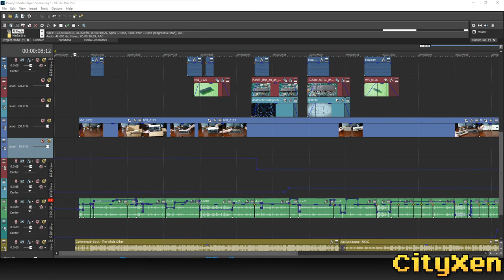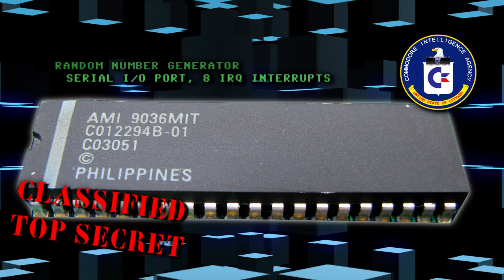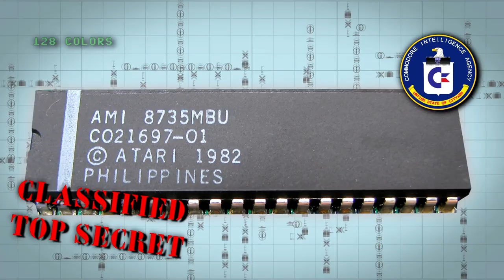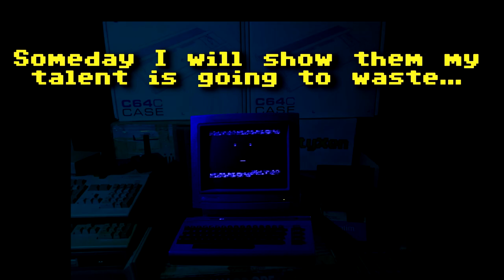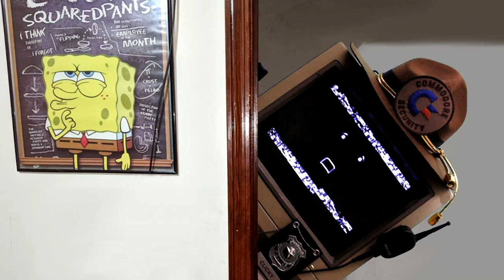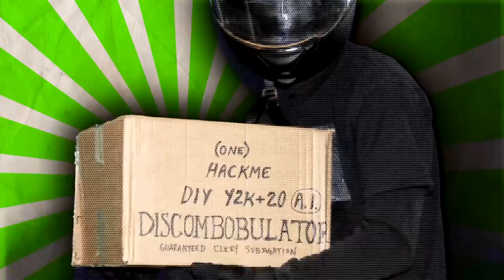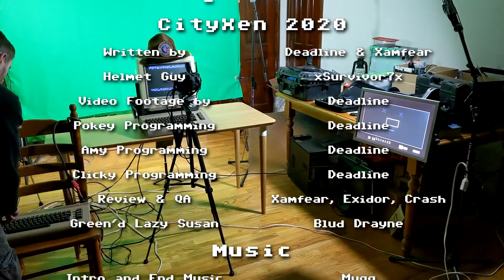Pokey's Portal - Commodore 64 vs Atari 800 XL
The Commodore Intelligence Agency has been receiving reports of unusual inter-dimensional portal activity in and around CityXen. It seems that 8 and 16 Bit Artificial Intelligence entities are coming through these portals. Citizens are advised to stay indoors away from Windows and DOS based applications.

Index:
00:00 CityXen Intro
00:12 Xamfear brings an Atari 800 XL
00:54 Deadline gives Agent 008 a CIA Q briefing
02:25 Shameless begging for subscribers and patrons
03:01 Deadline and Xamfear leave the studio
03:15 Clicky gripes about not getting to be in the video
03:58 Credit roll with AI backstory sound bytes
05:49 Clicky investigates strange light in prop room
06:14 Pokey appears swirling in portal
06:21 Pokey pops out of portal
06:33 Clicky and Pokey conversation
08:05 Helmet Guy tries to subjugate Clicky
08:37 Pokey asks what 2020 is like
08:48 Clicky explains the evil Ms DOS AI
09:25 Clicky challenges Pokey to a duel
10:05 Clicky vs Pokey fight!
10:19 Amy reprimands Clicky for being in the prop room
10:41 Outro and behind the scenes footage

Intro and Outro - Music used by permission from Mr. Mygg (8-bit mosquito) Mygg's Soundcloud: